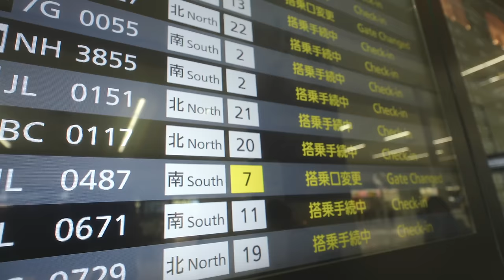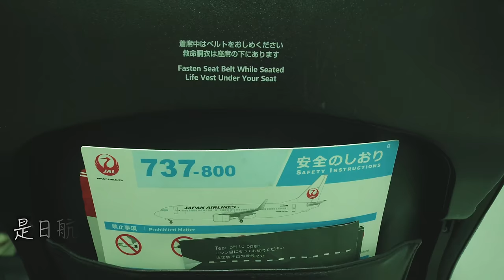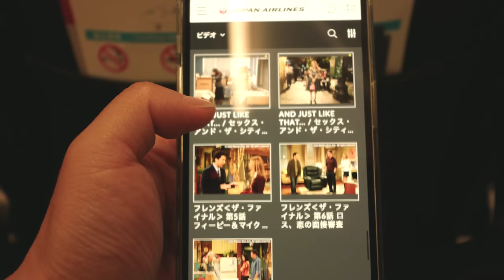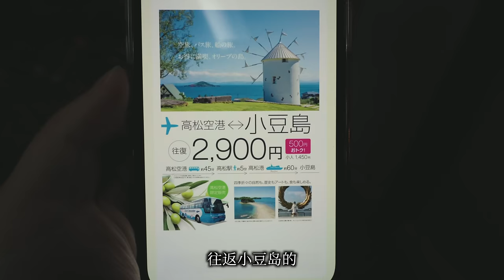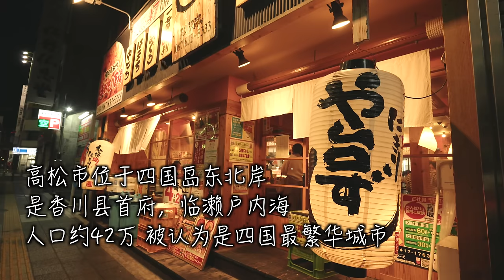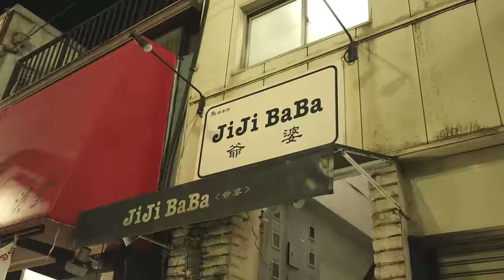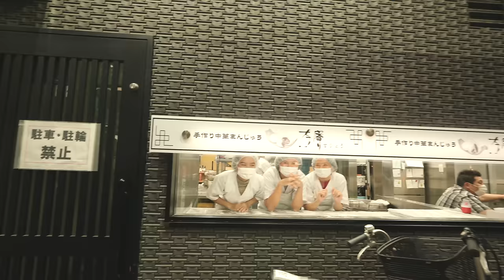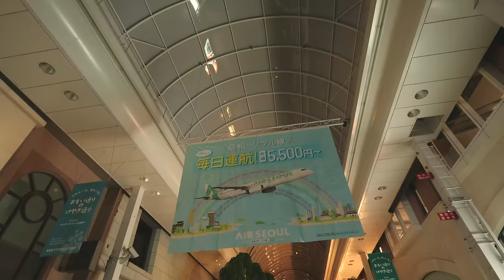夜晚歡樂街竟然這麽多人?果然日本四國岛最發達城市?飛往香川縣高松市!